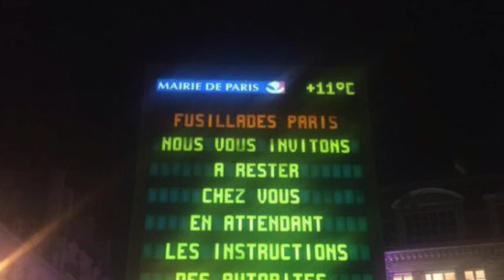ATTENTAT de PARIS - HOMMAGE AUX FAMILLES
Attentat de Paris du 13 Novembre 2015
Hommage aux familles, nous prions pour eux.

JE    SUIS   PARIS
PRAY FOR PARIS
FRANCE FORTE !

Artiste : __url_artiste__